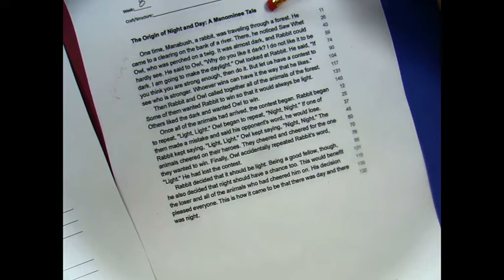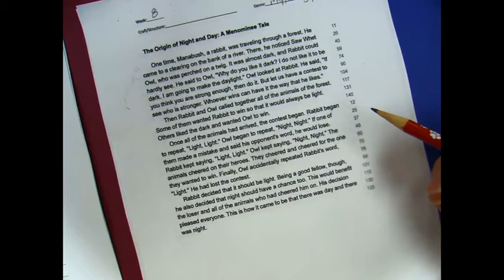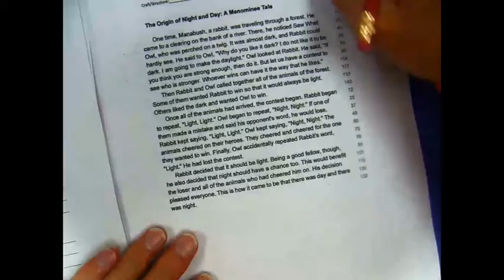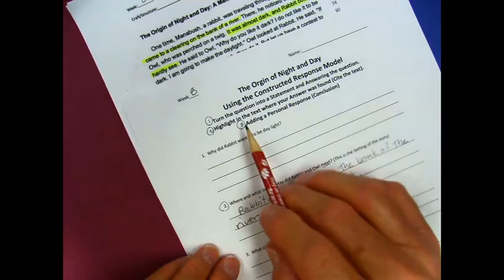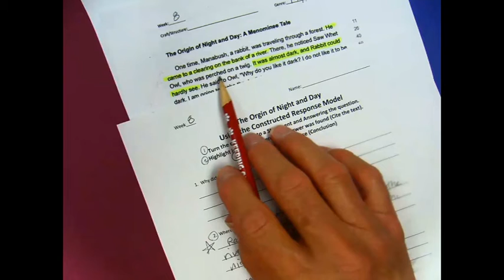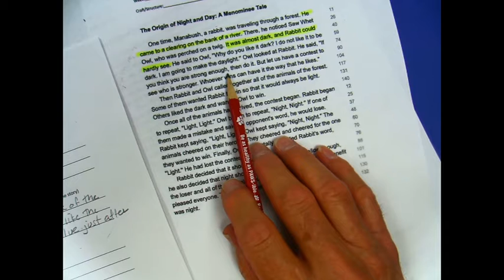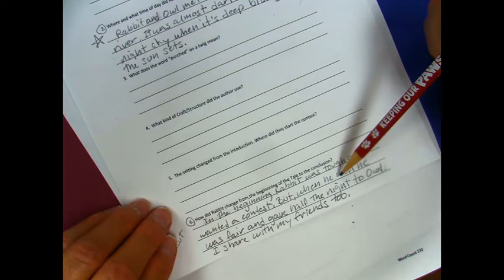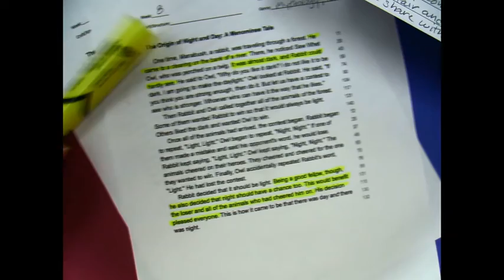110420, Week 8, R8 2, Reading, Comprehension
We had followed the Constructed Response model in previous weeks for answering comprehension questions: Restatement, Answer the Question, Cite the text (highlight where you found the answer), and Personal Response (conclusion) . Have your Pyramid Posters ready. In this lesson, two questions have been completed as examples. Finish using the Constructed Response model to answer the rest of the questions. Use words in the text to help write complete sentences.